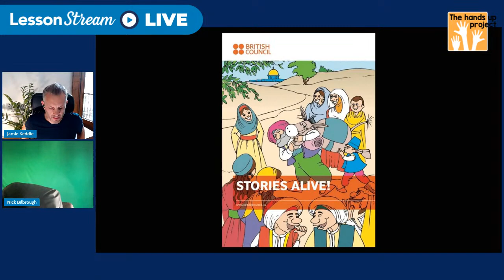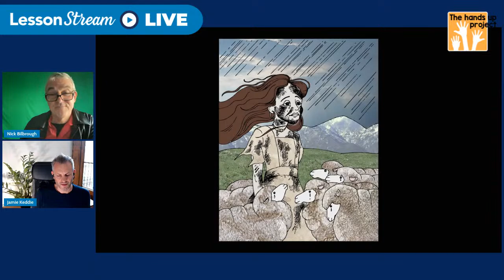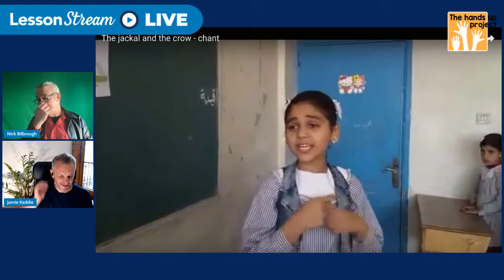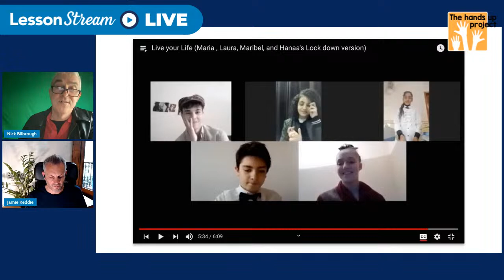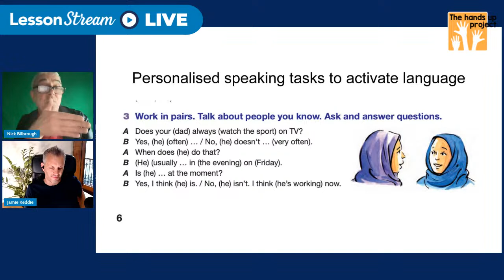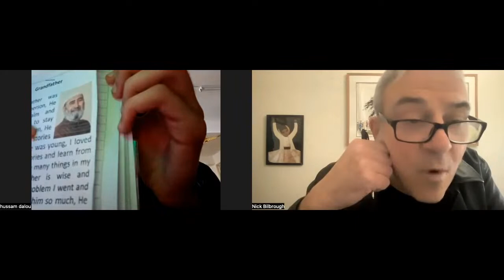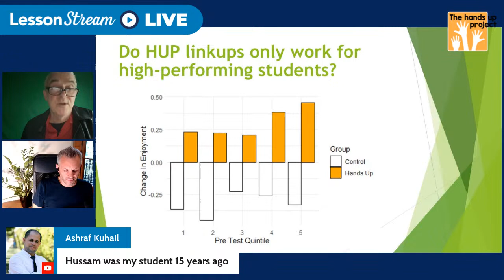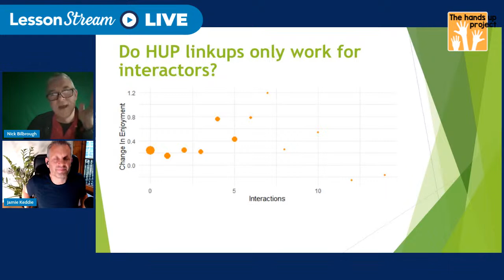Stories from the HUP with Nick Bilbrough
Nick Bilbrough is the founder of the Hands Up Project, a charity that provides opportunities to children in difficult places, such as Palestine, by using English to communicate with one another across borders.

The Hands Up Project is almost ten years old and over that time, Nick has collected a few stories. He will be sharing them with us during this LessonSteam LIVE. I hope you can join us.